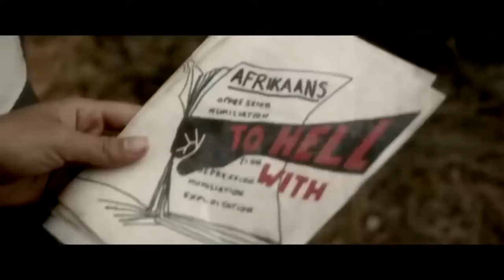SIFF 2017 Trailer: Kalushi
Screening at the Seattle International Film Festival 2017. Tickets available now

South Africa | 2016 | 107 minutes | Mandla Dube

South African director Mandla Dube tells the dramatic and tragically short life story of activist and freedom fighter Solomon Kalushi Mahlangu, a young man from the impoverished Mamelodi township who was beaten and executed by the apartheid regime for a crime he did not commit.

Kalushi is the true story of a young street salesman from a small township outside of Pretoria in the Gauteng Province of South Africa. After being brutally beaten by apartheid police in 1976, Solomon Kalushi Mahlangu (Thabo Rametsi) joins the South African liberation movement and enrolls in military training in Angola. En route to Johannesburg after completion of his training, his fellow soldier and friend Mondi (Thabo Malema) accidentally provokes a shooting on the streets, killing two innocent civilians and sending them to trial. Although Mahlangu did not commit the shooting, the state seeks the highest punishment from the court: death by hanging. Director Mandla Dube prepared for this mix of cinema and history by interviewing several of Mahlangu’s friends and family members and poring over old newspapers and national archives to be able to tell this story in the most authentic way. With a crew and cast consisting solely of South African citizens―a rare occurrence in movies about apartheid―Kalushi is an examination of grief as well as an historical illustration of political persecution, and depicts the immense effect the death of Kalushi Mahlangu had on the South African people on that day in June 1976.